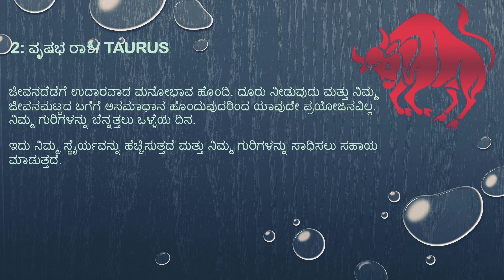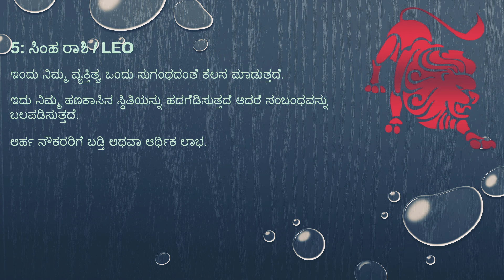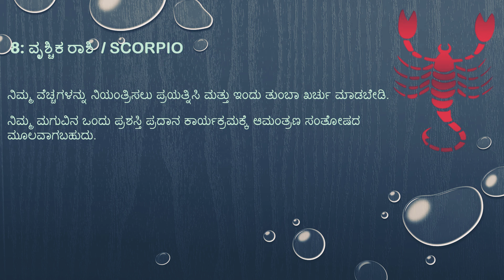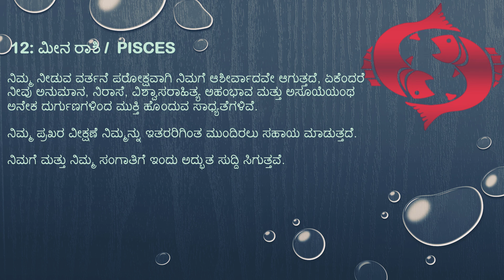Daily Astrology # Ayurveda Darpana # December # 19# 2020